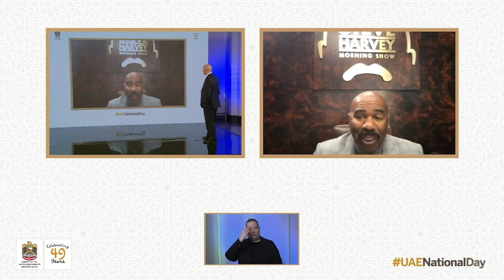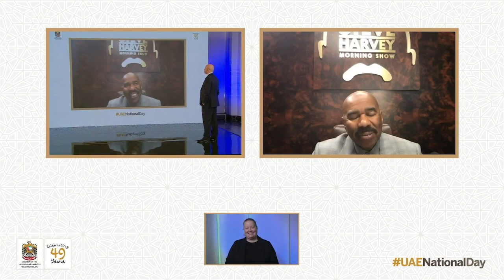UAE National Day 2020: Steve Harvey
During the UAE Embassy’s 2020 National Day celebration, Ambassador Al Otaiba spoke with several special guests, including comedian and entertainer Steve Harvey. Harvey reflected on his experience visiting the UAE for the first time and what made it so special.